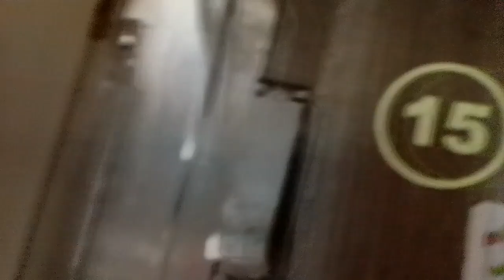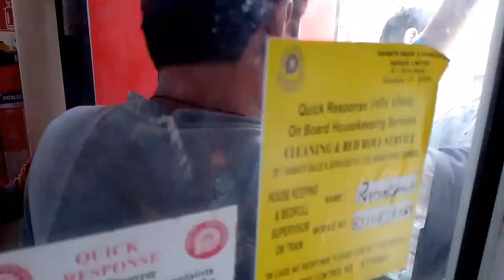Jaynagar Garib Rath Express Train Journey || Anvt to Dbg || *seat bhot choti hai * || Deepak Vlogs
. Hello doston kese ho aap sab i hope aap sab achhe honge
. apko ye video kesi lagi hai
. agar achhi lagi hai to likes comments and share kre
. apko hamre is channel par arse hi video milega
. please support us